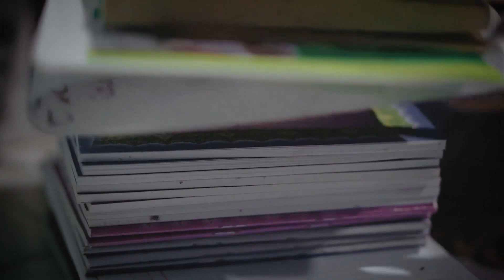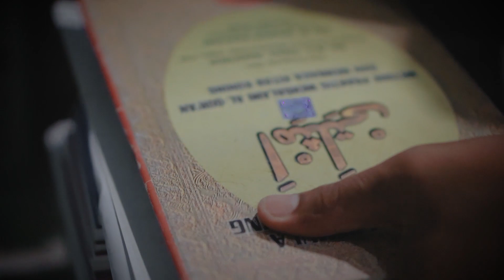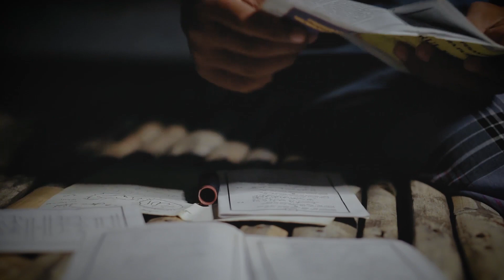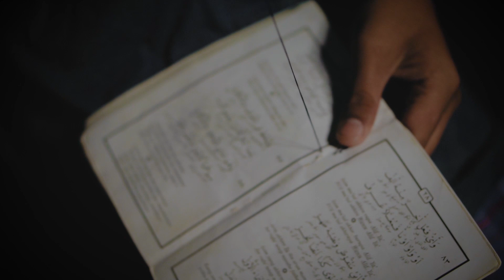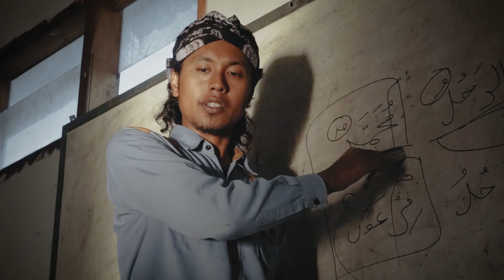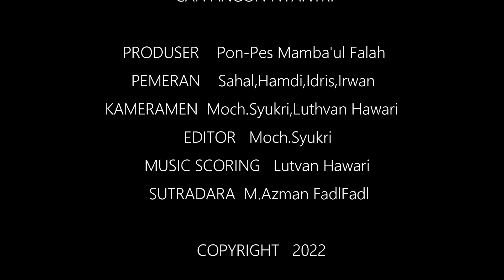CAH ANGON NYANTRI | PART 2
YAYASAN PENDIDIKAN ISLAM PONPES MAMBA'UL FALAH

Alamat : Dus.Moncek Des.Wonosuko Kec.Tamanan Kab.Bondowoso Prov.JawaTimur | RT 13/RW 03